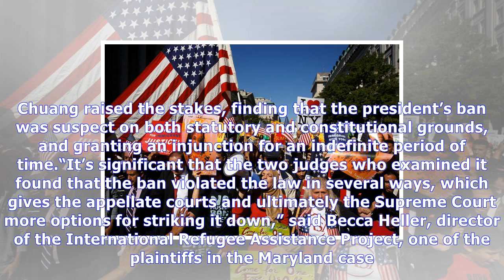2nd federal judge strikes down trump’s new travel ban | News Today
2nd federal judge strikes down trump’s new travel ban
Activists marching on Wednesday during a protest in Washington against the president’s latest travel ban, which has now been blocked by two judges. Drew AngererGetty Images President Trump’s ban on pe...